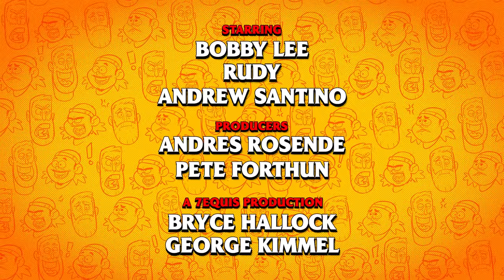Immortal Kombat | Ep 64 | Bad Friends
0:00 Andrew's Tour Dates
0:34 The Comedy Store is Coming Back
5:05 Rudy's Waiting Job
14:51 Bobby and Andrew as Women (and Jules as a Man)
17:02 UFC Review
25:27 Stark Trek's Utopian World
30:04 Bobby's Little Grey Experience and UFOs
38:47 Bad Friends Review: A Walk to Remember
43:00 The TigerBelly Origin Story
53:00 Bobby's Falling Out with La Jolla's Comedy Store
1:08:40 Rudy Guesses Famous Movie Plots